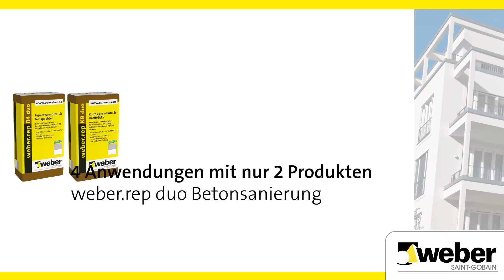weber.rep duo - Betonsanierung | 4 Anwendungen mit nur 2 Produkten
Saint-Gobain Weber vereinfacht die Betonsanierung entscheidend: Bei der klassischen Betonsanierung sind vier Arbeitsschritte mit standardmäßig vier unter- schiedlichen Produkten auszuführen. Weber bietet mit seinem neuen Betonersatzsystem PCC ein vielseitig einsetzbares, praxisorientiertes System, welches aus lediglich zwei Produkten besteht.

- weber.rep KB duo: Korrosionsschutz und Haftbrücke in einem
- weber.rep R4 duo: Reparaturmörtel R4/M2/PCC und Feinspachtel in einem